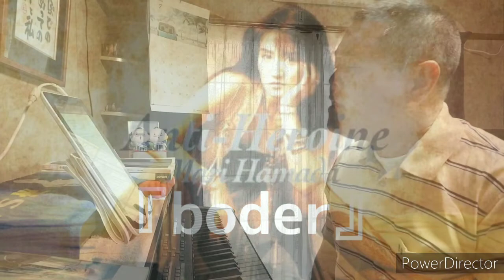boder（浜田麻里）（cover）（ｱｶﾍﾟﾗﾊﾞｰｼﾞｮﾝ）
名曲『border』の
アカペラバージョンです🎵
好きなんだよなぁboder😊